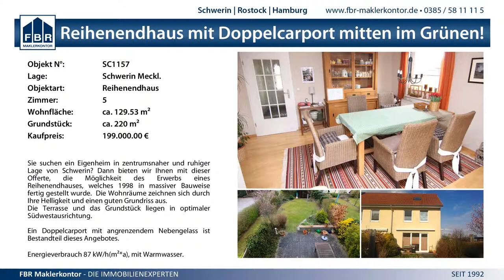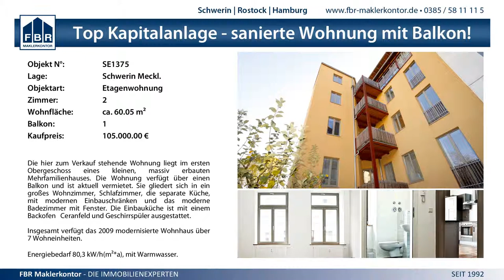34:34 (15:19) SV GW Schwerin vs. Buxtehuder SV II - 15.2.2015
3. Liga Nord Frauen - 34:34 (15:19) SV GW Schwerin vs. Buxtehuder SV II - 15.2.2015